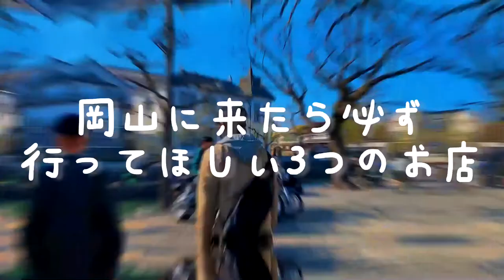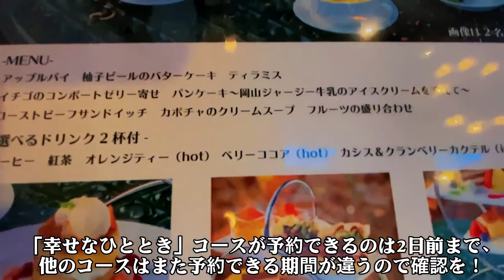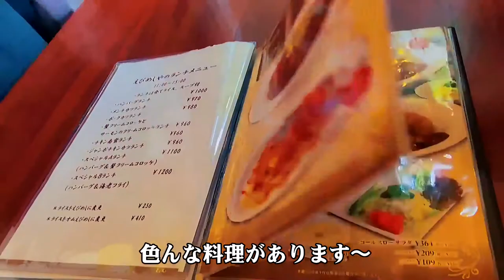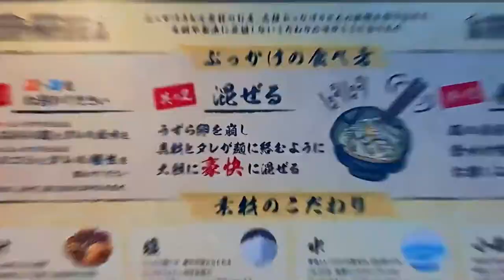3 restaurants recommended by locals you must visit when you come to Okayama😋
※ 한국어 자막을 켜고 봐주세요
※Vietnamese sub
※English sub

간사이 국제대학의 유학생 2명이 오카야마로 여행을 다녀왔습니다!
베트남에서 온 투안과 인도네시아에서 온 하눈.
소도시여행으로 힐링하고싶은 커플들에게 추천하는 코스로
다양한 곳을 지금부터 소개할 예정이니 많은 관심 부탁드립니다.

[제작자] 간사이국제대학 / 경영학과 / 경영학부 / 국제투어리즘전공
Thuan & Hanung

関西国際大学の留学生二人が岡山に旅行に行ってきました！
ベトナムから来たトゥアントインドネシアからのハヌン
小都市旅行で癒されたいカップルにお勧めするコースで
これからいろんなスポットを紹介するのでご視聴お願い致します。
製作者 ＊関西国際大学 経営学部 経営学科 国際ツーリズム専攻
トゥアン＆ハヌン

 Two international students from Kansai University of International Studies went on a trip to Okayama!
 Thuan from vietnam and Hanung from Indonesia.
With recommended course for couples who want to feel at ease on a small city trip
 We will introduce various spots from now on, so please watch it.
 Producer * Kansai University of International Studies ,Faculty of Business Administration Department of Business Administration International Tourism Major

Hai du học sinh ở trường đại học quốc tế Kansai đã có một chuyến du lịch đến Okayama
Bạn nữ là Thuận đến từ Việt Nam và bạn nam là Hanun đến từ Indoneshia
Một chuyến du lịch đến một thành phố không ồn ào tiếng xe cộ, được hoà mình với thiên nhiên dành cho các cặp đôi
Không chỉ có vậy, các bạn hãy dõi theo kênh để biết thêm nhiều địa điểm thú vị khác nữa nhé.
An Thuận Kansai University of International Studies, khoa kinh doanh, chuyên ngành du lịch